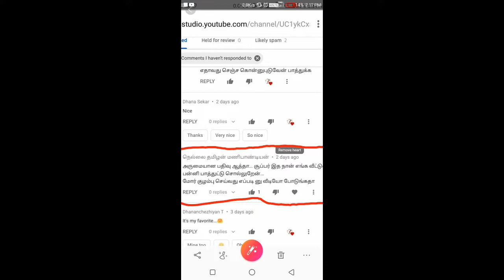மோர் குழம்பு | Simple more kuzhambu | instant kuzhambu | plain more kuzhambu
Its very tasty!! Simple dish!!
சாப்பிடுவதற்கு முன் கைகளை அலம்பு!

சாப்பிடுவதற்கு  தேவை மோர் குழம்பு!!!
Ingredients:-

Curd
Salt
Coconut
Green chilly
Cumin seed
Ginger
Water
Turmeric
Oil
Mustard seeds
Urad dal
Bengal gram Dallas
Red chilly